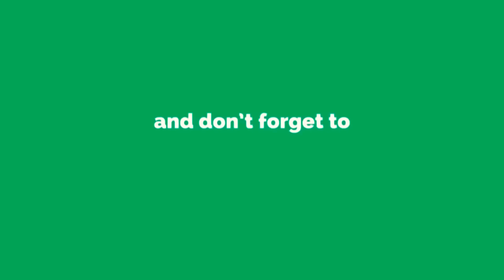PAR AMOUR PATI#7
svp gadel ede'm patagel epi pa bliye abone svp. merci